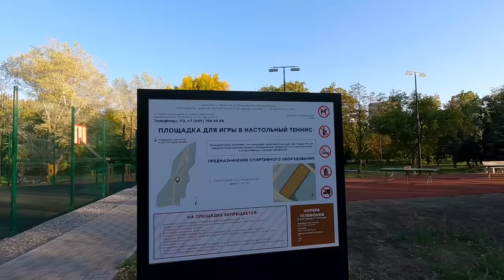МАРИУПОЛЬ. Дома по пр-ту Ленина преображаются. От Тысячи мелочей до АС2.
Друзья, сегодня мы с вами пройдёмся от Тысячи мелочей до АС2. Дома по пр-ту Ленина, очень сильно изменились внешне и это радует. Рекомендую к просмотру! Всем мира и добра!